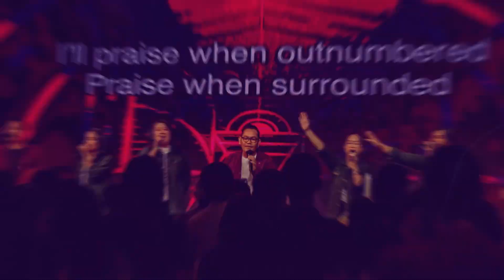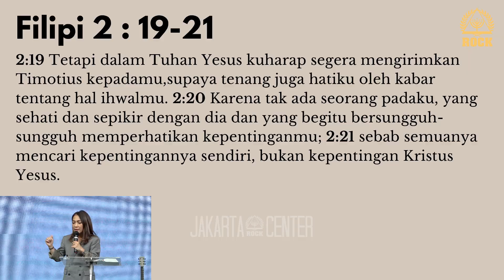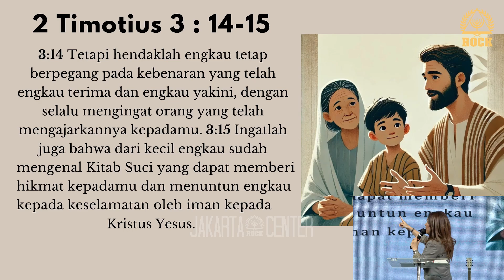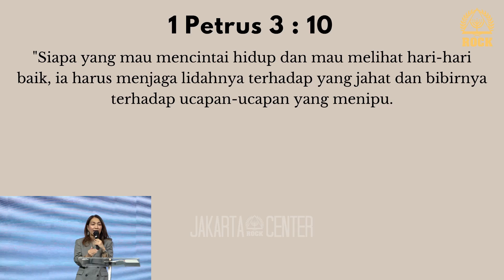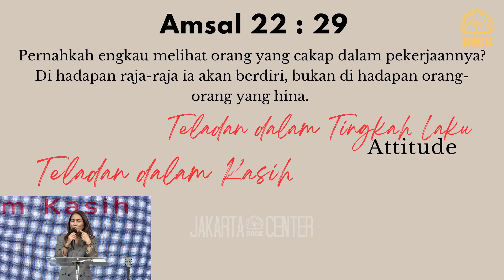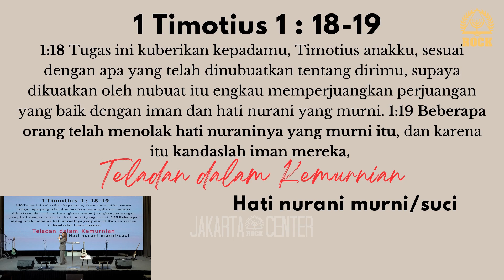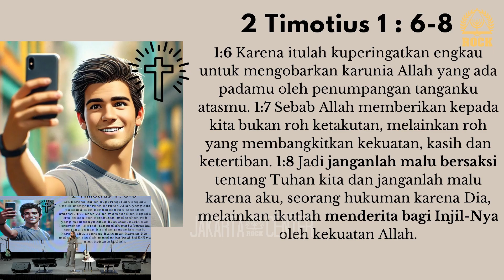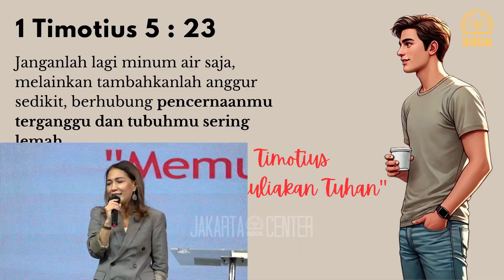Living As Change Agent | 13 Okt 24 | Pdt. Dr. Virgie Hutauruk | Jakarta Rock Center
Shalom Warga Kerajaan Allah, senang sekali Anda dapat bergabung bersama kami.

Kingdom Celebration (Ibadah Raya) & Rocky (Sunday School)
Setiap Hari Minggu Pukul 11.00 WIB
Di Rajawali Place, Lt. 5 (Kompleks St. Regis Kuningan)

Follow Social Media Jakarta Rock Center untuk updates